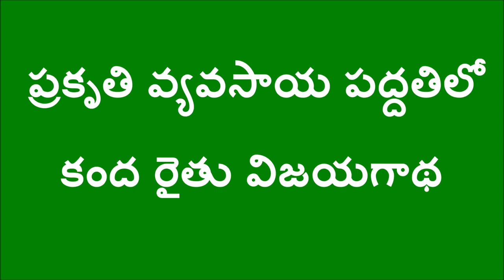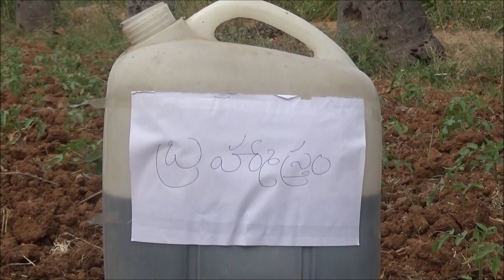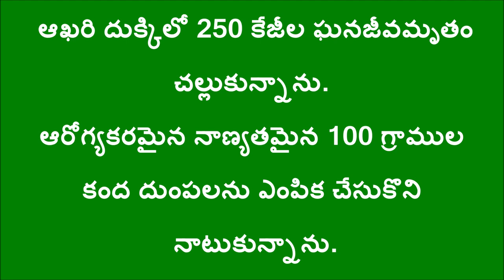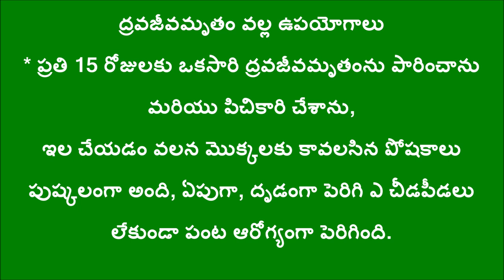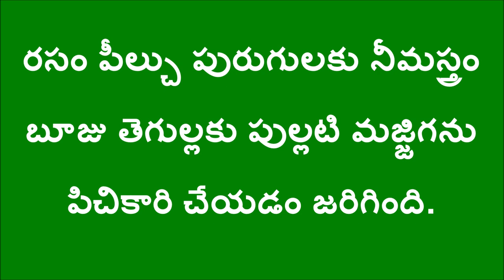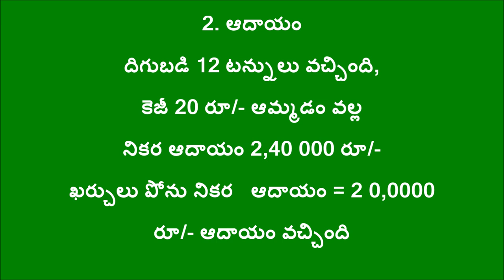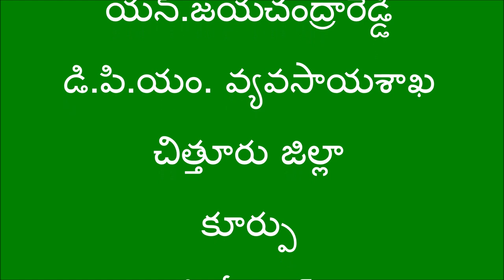Natural Farming Method Kanda (elephant foot yam) Farmer Success Story _ Chittoor